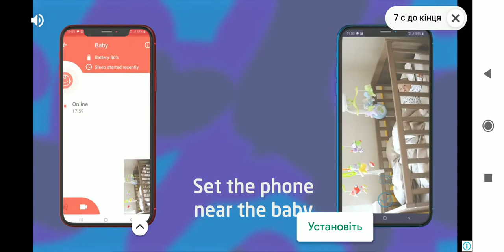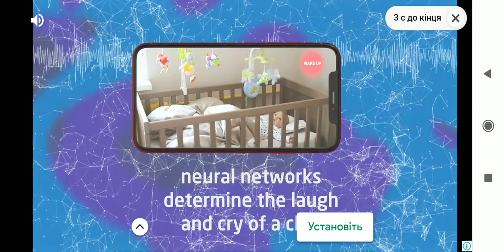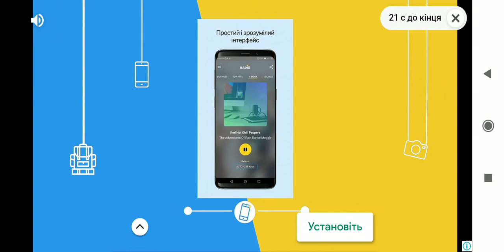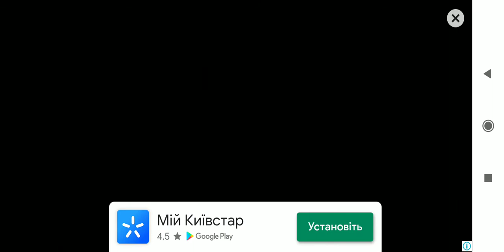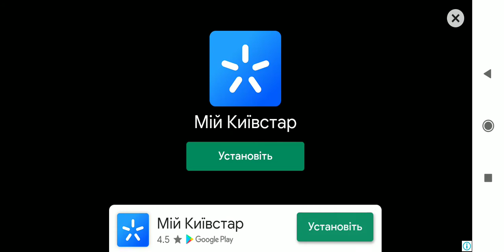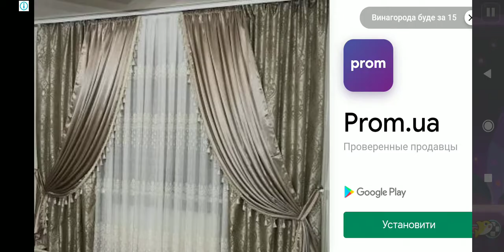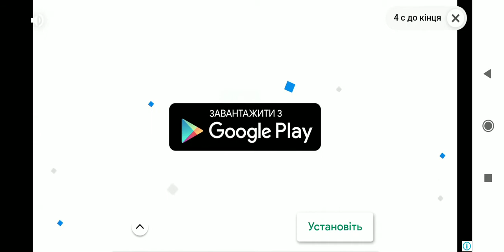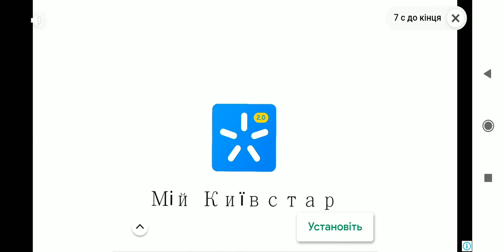Baby Shark Run Away